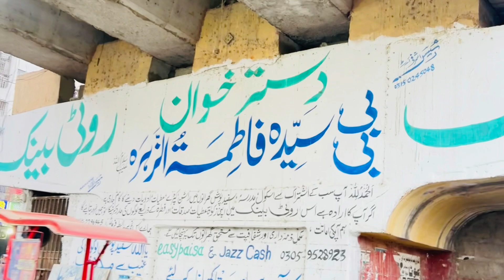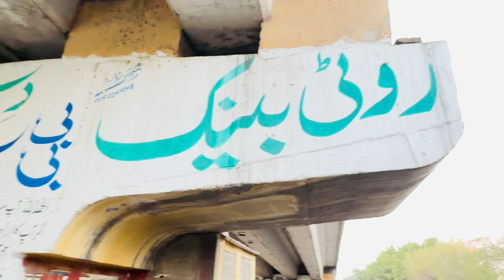روزے دارو کے لیے دیگ بریانی بی بی فاطمہ کا دسترخوان اپکا دیا ہوا تحفہ روزے دار کی افطار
اپنا رزق بڑھانا چاہتے   ہیں تو آے  کھانا  اللّه  کے یہاں  سب سے افضل عبادت بھوکوں  کو کھانا  کھلانا ہے  نیکی  کے کام  میں  حصہ  ڈالیں

this food for whitecollar peoplesfree everyday fypシ゚viral

Description

‎یہ  کوئی  عام  لنگر  نہیں  یہ  سیدہ  کا

‎لنگر  ہے  جو   سال   کے  365 دن

‎فری  ہوتا  ہے  اور  یہ  لنگر  بڑھتا   ہی  جاتا  ہے

‎اس نیکی  کے  کام  میں   حصّہ   ڈالیں